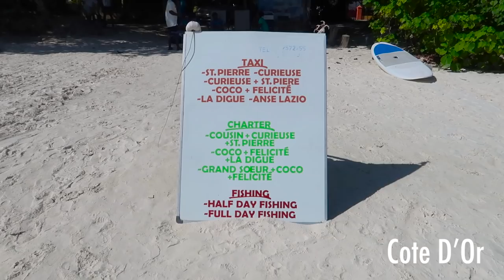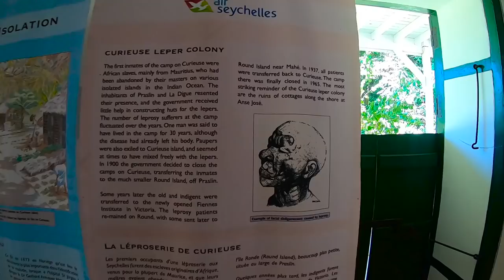Dinosaur or Tortoise ? - Seychelles Part 4 - Savvy Fernweh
This is the fourth and final travel video of this series where we travelled to Seychelles in Africa. It is a lifetime experience to spend time with Giant tortoise of Curieuse island. They interact so well with the humans. We followed instructions and walked through the mangrove forest to the extremely gorgeous Anse St. Jose beach. Also, check out the famous Beau Vallon beach in Mahe island and local delicacies that we try in Mahe.

You can choose to do Snorkeling and Scuba in most of the famous islands in Seychelles. As we already did in many islands before, we skipped that part. Also, Mahe’s Victoria market, other beaches and nightlife are worth a visit.

➥➥➥ACCOMMODATIONS ➥➥➥

➥➥➥ Previous Episodes ➥➥➥

➥➥➥ Social Media ➥➥➥

➥➥➥ Soundtracks ➥➥➥

Acoustic Music | Top 10 Free Copyright Acoustic Calm [Galaxy NCS]